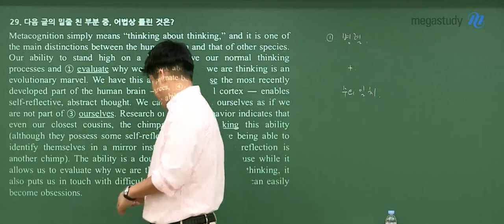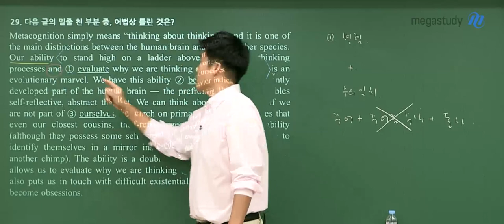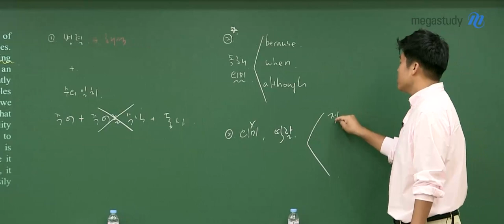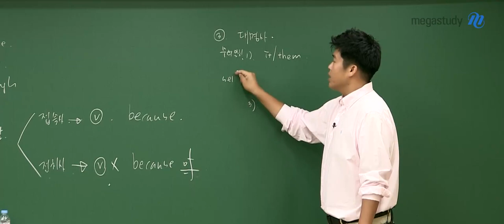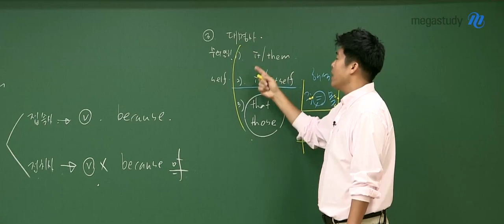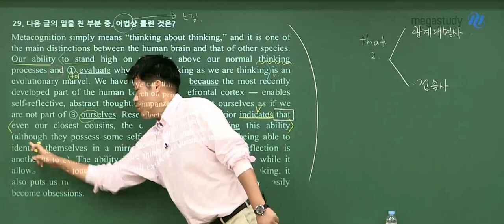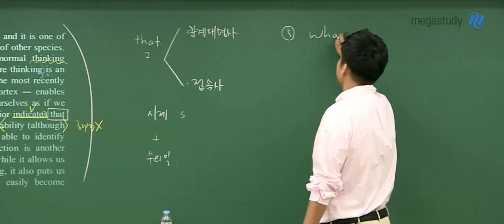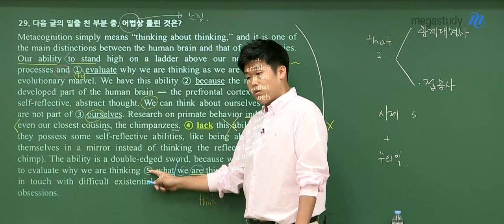[메가스터디] 영어 킹콩 쌤 - 7월 학력평가 해설강의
평가원 혹은 교육청 모의고사,
어떤 시험이든 겸손하게, '문제를 해결한다'라고 생각하고 임해야 합니다.

앞으로 여러분의 영어 성적을 결정지어줄 난이도 있는 문제들!

킹콩 선생님의 7월 학력평가 해설강의를 통해
반드시 깊고! 제대로! '해결'하는 방법을 공부하세요!

- 킹콩 선생님의 강의가 더 궁금하다면?